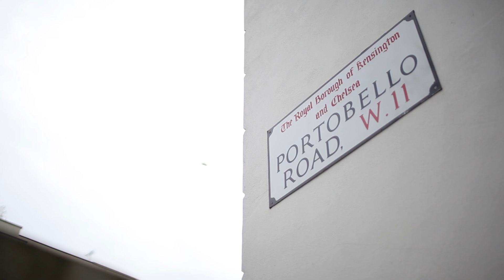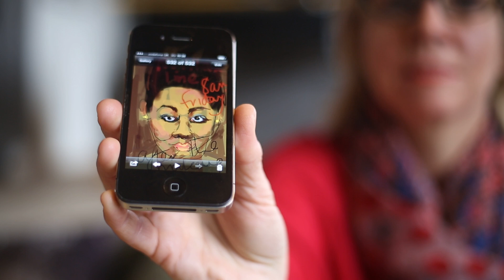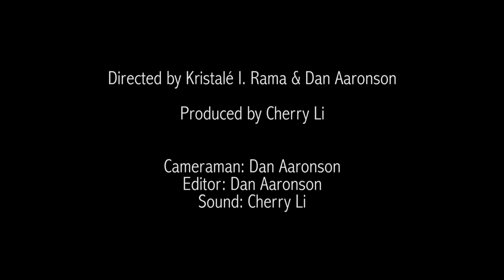Balkan Artists Guild Meets Julie Leonard Award-Winning Digital Artist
Crossrail's first Artist-in-Residence, award-winning painter/printmaker/ digital artist Julie Leonard speaks with the Balkan Artists Guild (BAG) about the evolution of her work, and the importance of embracing change.

Using her iPhone, Julie has been appointed to create a pictorial diary to capture the construction of London's largest regeneration project. The 118- km railway is under construction, and will bring an additional 1.5 million people within 45 minutes commute of central London by 2018.  Her current collection of digital artwork favours story-telling, movement, and is about the artist's genuine affection for the city she lives in.